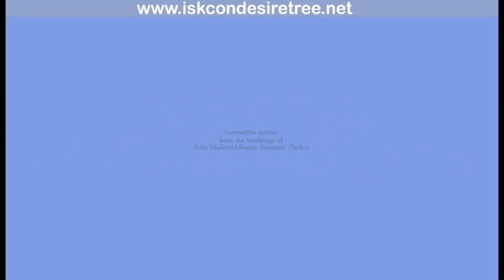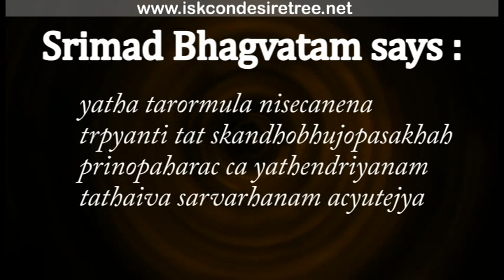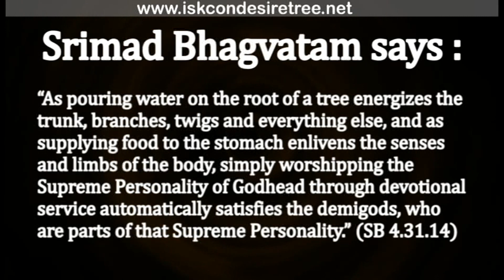The idiot gardener and the stupid pundit